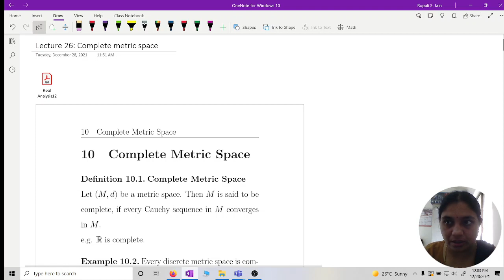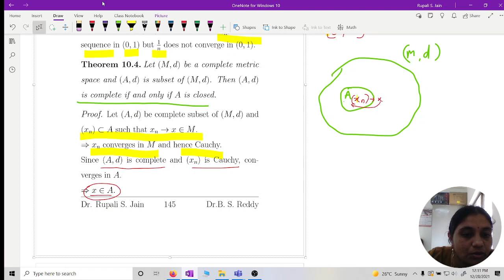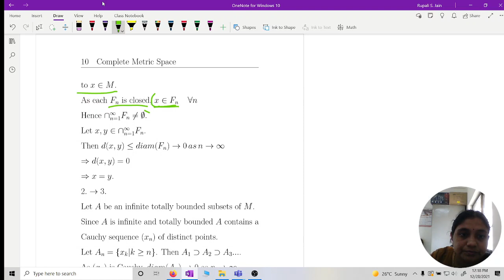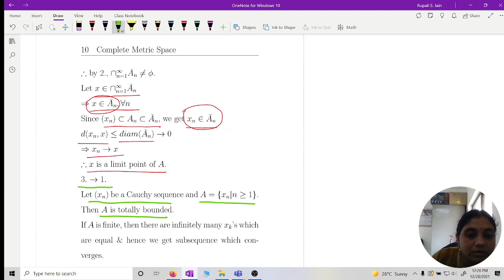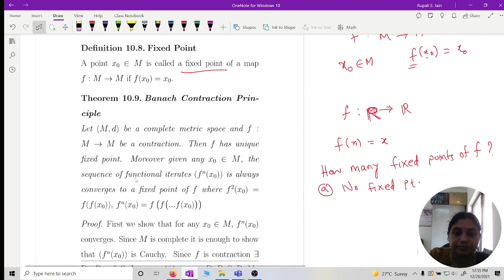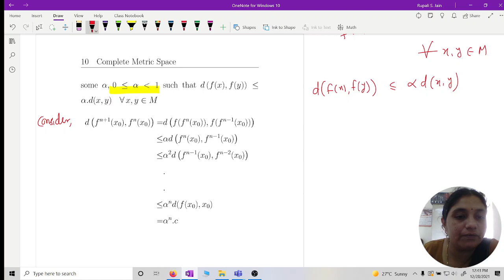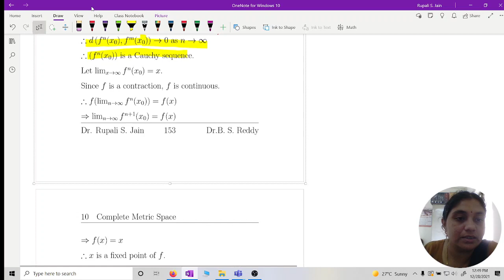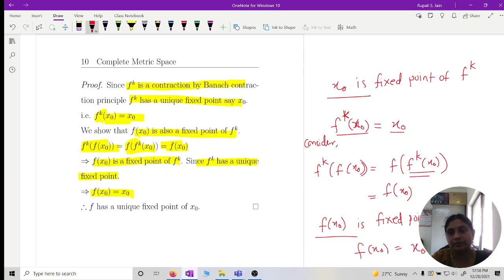Lecture 26, Completeness, Dec 28